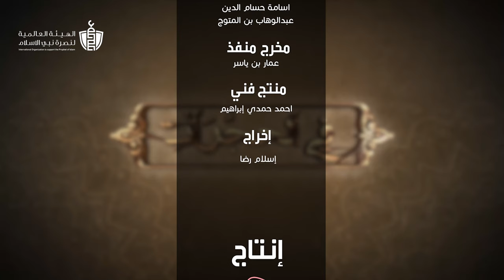كلام تسمعهُ لأول مرة .. التعدد أيام النبي (ص) .. مع د. هالة سمير